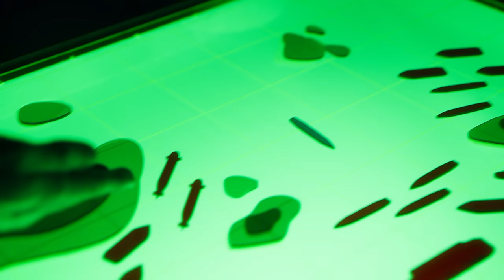World of warships battle plan - War Room